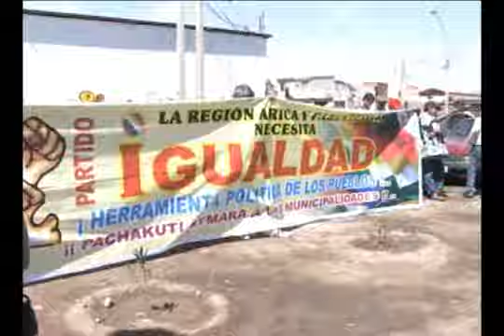02 MAYO 2012 BALANCE DEL UNO DE MAYO ARICA TV